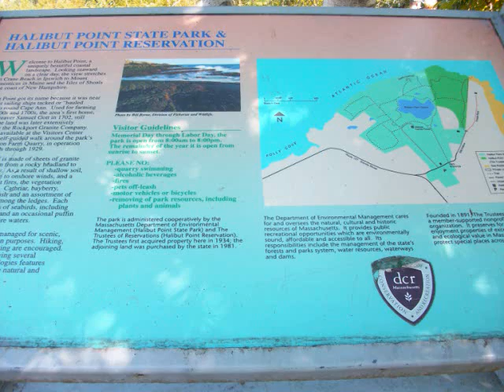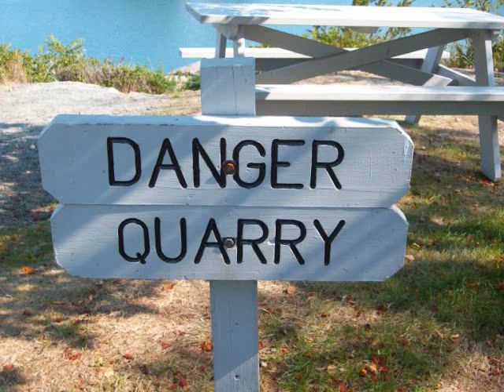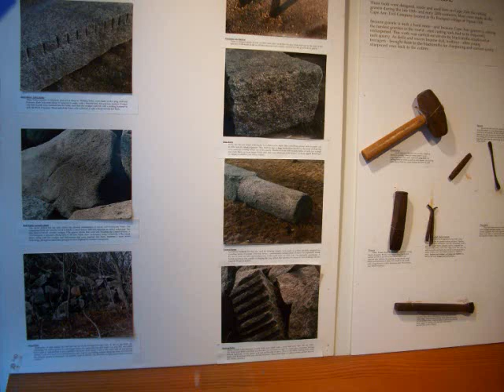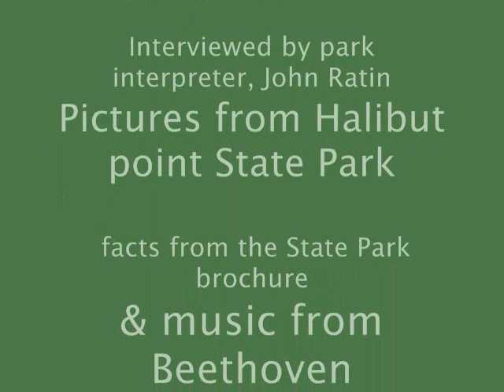halibut point state park video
world history project